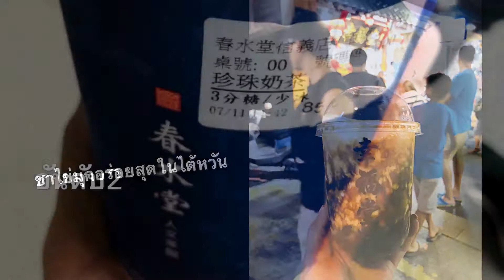กิน เที่ยวไต้หวัน ไทเป Ep.3 อันดับชาไข่มุก